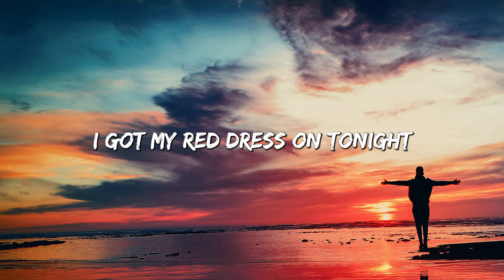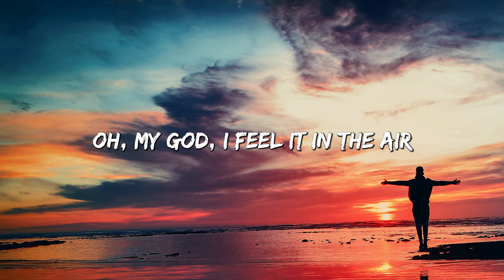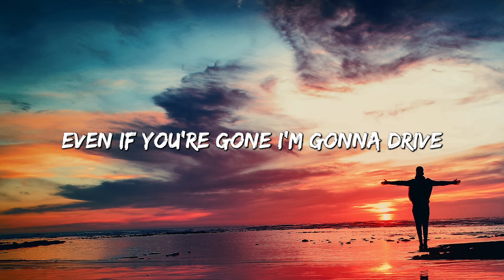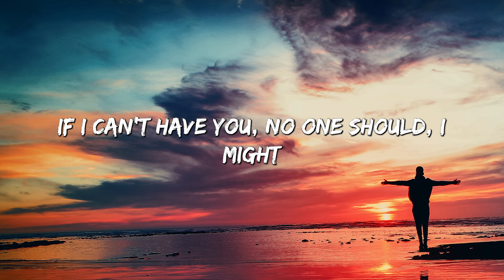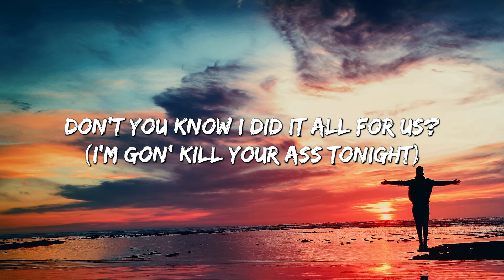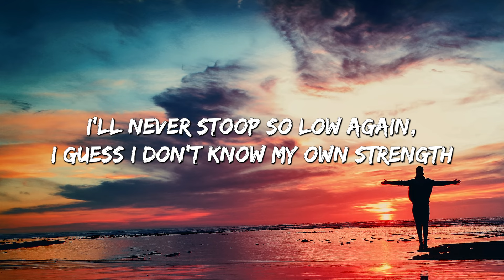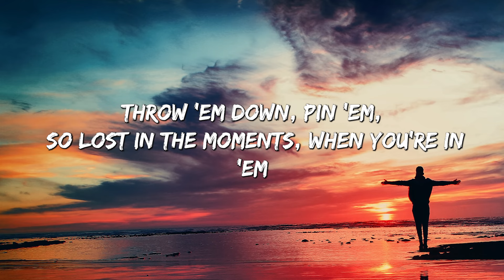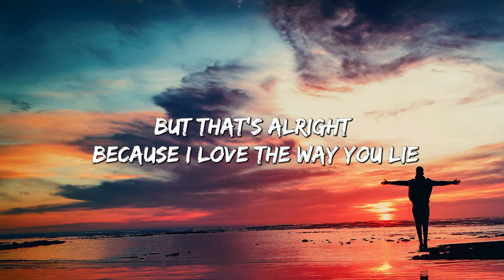Summertime Sadness - Lana Del Rey (Lyrics) || Justine Skye feat. Tyga , SZA... (MixLyrics)